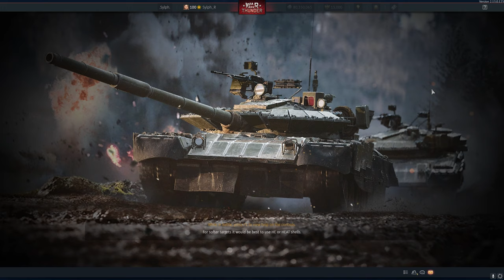The best helicopter in game. - Ka52 clutch nuke game play. WarThunder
The best heli but not the most enjoyable one imo.